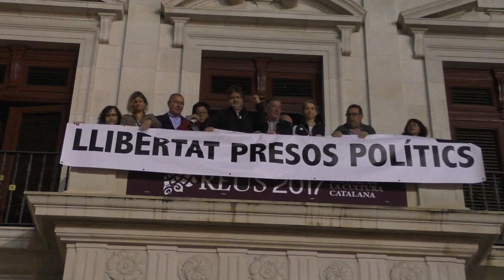Penjada al balcó de la pancarta pels presos polítics a Reus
Durant la concentració en rebuig a l’empresonament del Govern de Catalunya la gent ha demanat que es penges al balcó de l’Ajuntament la pancarta que demana la llibertat pels presos polítics.
Reus 02 de novembre del 2017.